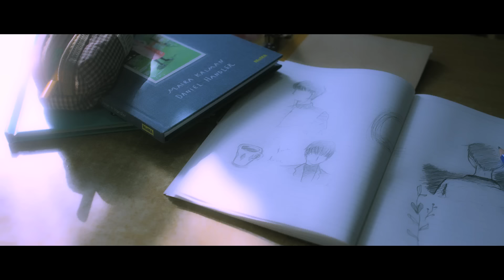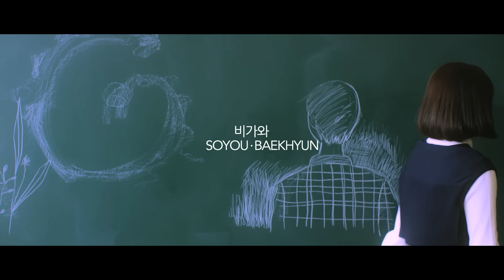[MV] SOYOU(소유), BAEKHYUN(백현) _ Rain(비가와)